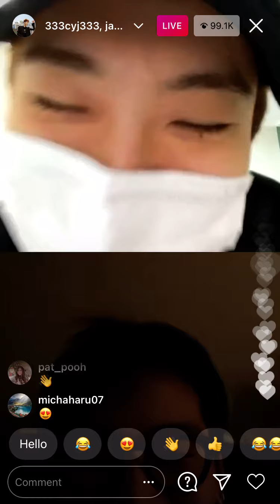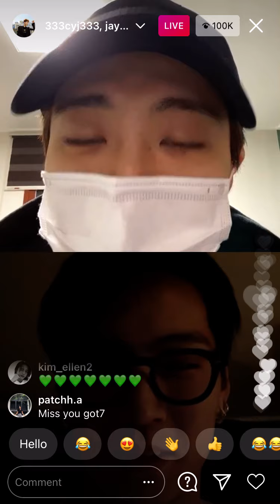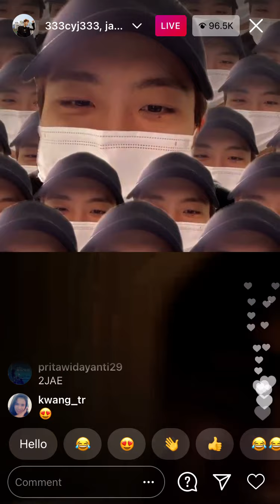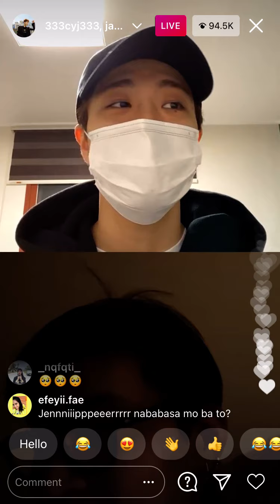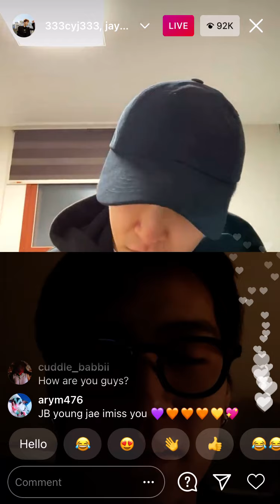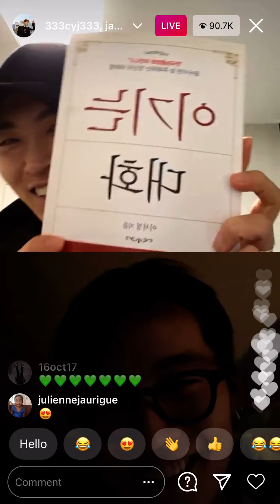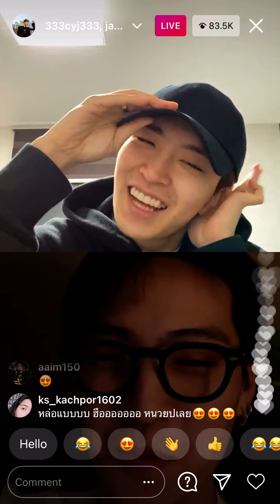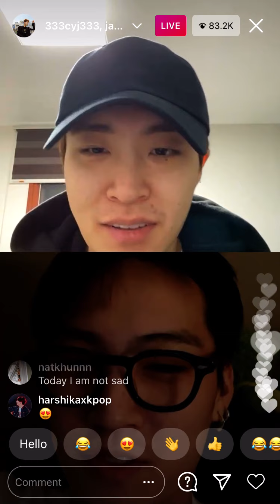got7 youngjae + jaebum celebrate 7th anniversary with ahgase 🐣 instagram live